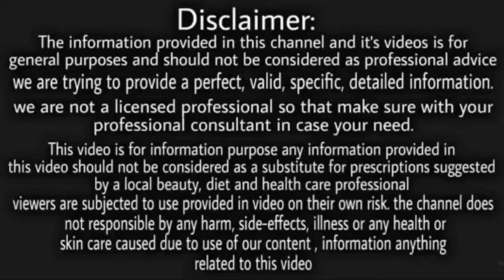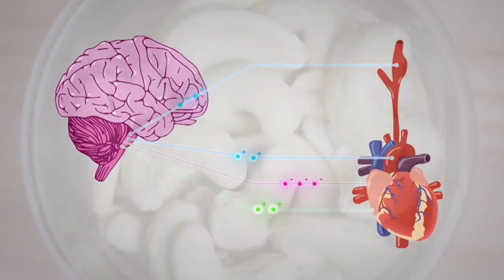चार दाने घी में भून कर खा लो ताकत की कमी क्या होती है भूल जाओगे,कभी बुढ़ापा नहीं आएगा ।। Health tips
चार दाने घी में भून कर खा लो ताकत की कमी क्या होती है भूल जाओगे,कभी बुढ़ापा नहीं आएगा ।। Health tips for you.

Thanks...